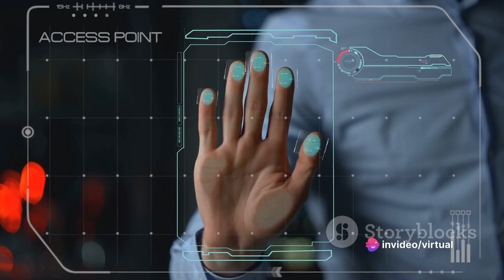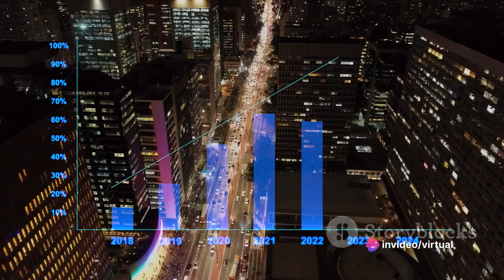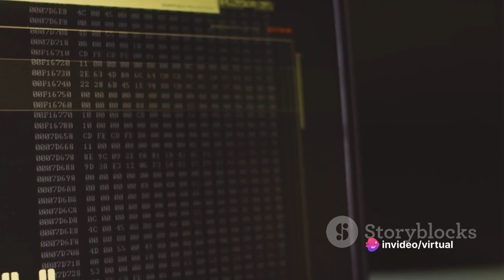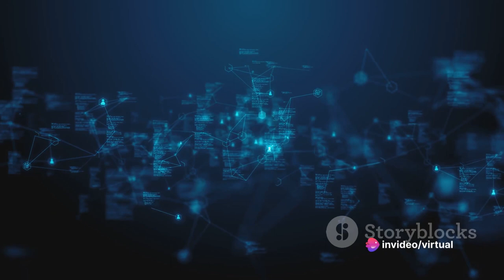2045 _Realistic Glimpse into the Future from 2023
What will 2045 be like and how would we have evolved realistically?

In this thought-provoking video, we dive into the potential realities of 2045, taking inspiration from the fascinating predictions made by Quantum run Foresight. Join us as we explore a speculative glimpse into one of the countless futures that may await us. From advanced technologies to societal shifts, get ready to journey into the unknown. Don't miss out on this insightful exploration of what could lie ahead!

OUTLINE:
00:00:00
The Future Beckons

00:00:57
Trend Forecasts for 2045

00:02:59
Technology Forecasts for 2045

00:05:04
Business News for 2045

00:06:45
Culture Forecasts for 2045

00:08:10
Science Forecasts for 2045

00:09:11
Health Forecasts for 2045

00:10:04